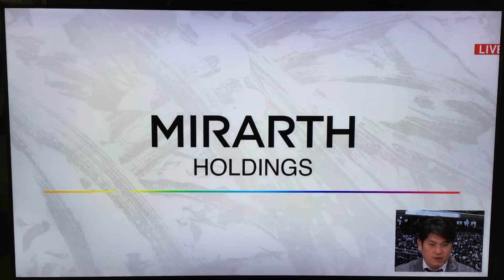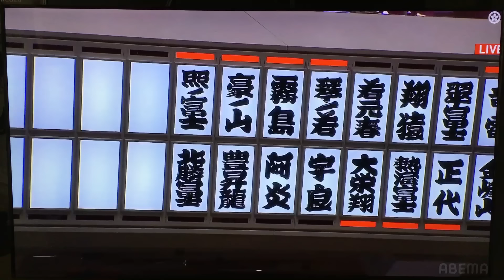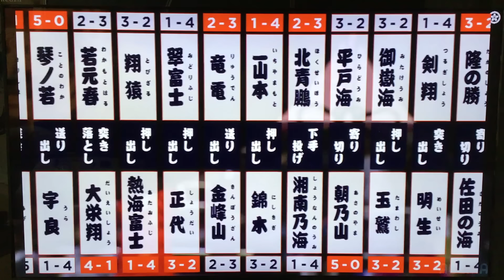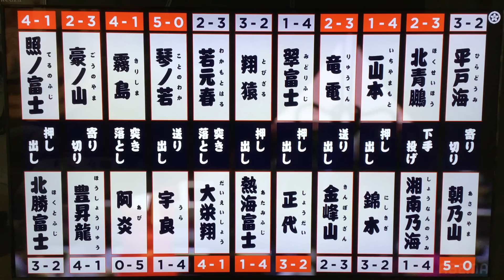January 2024 - Day FIVE - Terunofuji v Hokutofuji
**Links Below**  The final match on Day 5 is between Yokozuna Terunofuji (3-1) and M3 Hokutofuji (3-1). In the 9 previous matches these two rikishi have fought since September of 2020, Hokutofuji has never beaten the Yokozuna.  Will today be the day he finally gets a win against Terunofuji?

2 lucky fans will get the old 2023 calendar!

-Jason